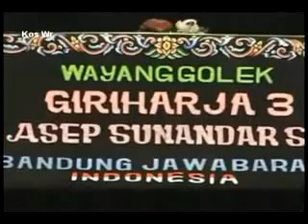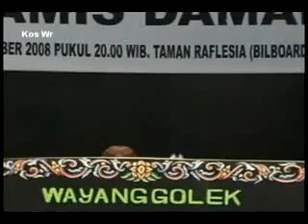WAYANG GOLEK WISANG GENI 7